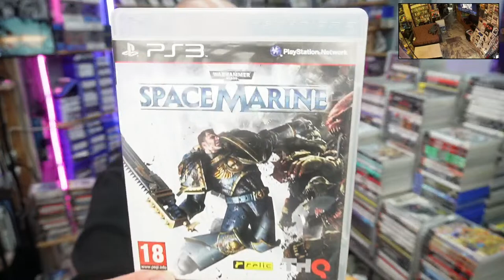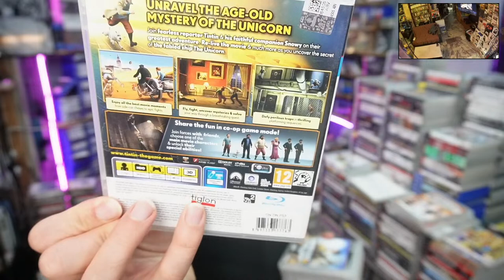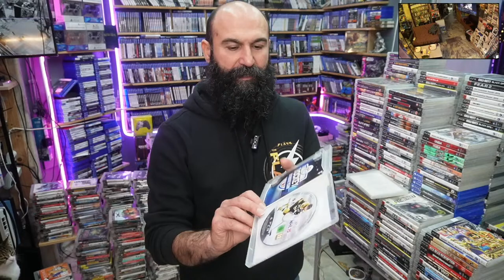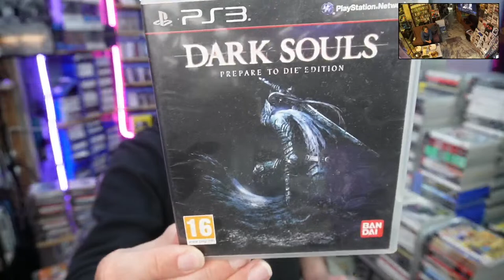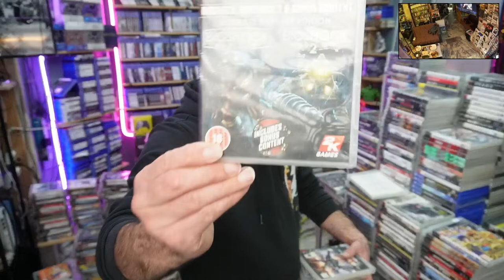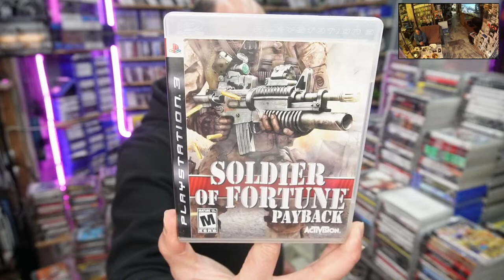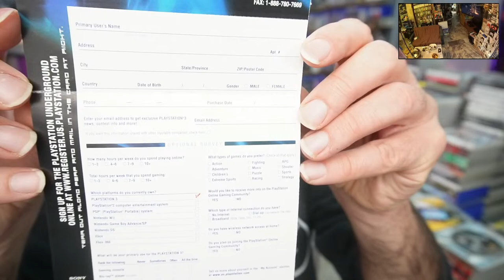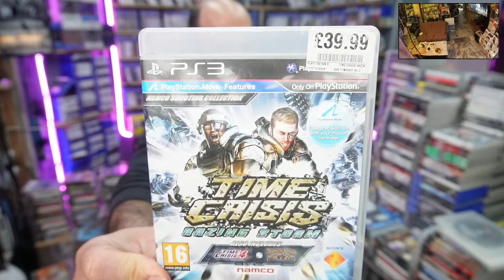[🔴 Dükkanda Canlı] DEV PS3 Oyun Arşivi Alfabetik Düzenlemesi Part 6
1997 Yılında Bakırköy Alt Çarşıda Başladığımız Oyun&PC&Film Alım Satım işine Konsol&Oyun ile devam ediyoruz,

-- Modern Warfare 2 Multiplayer için;
PSN İD : mawepity
Xbox id : mawepity
ACTIVISION ID : mawepity-4774824
ACTIVISION ID : konsoloyun

-- Warzone katılmak için;
ACTIVISION ID :  konsoloyun
PSN İD : konsoloyun-com